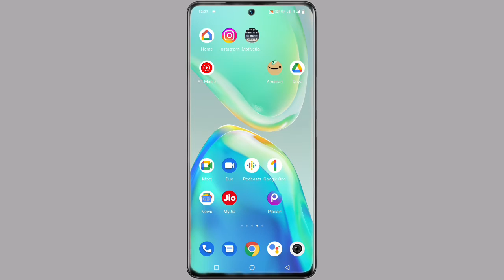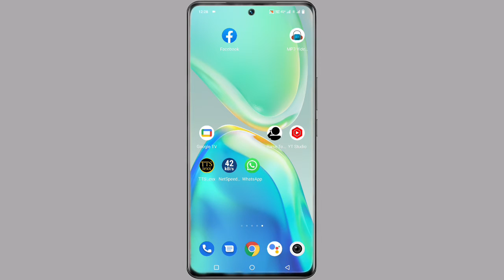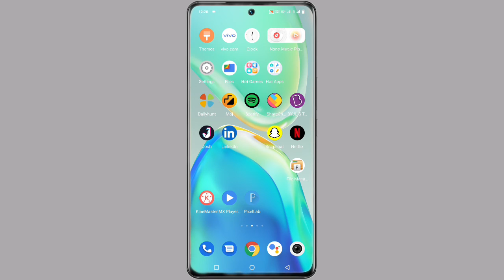Any Oppo Mobile Green Dot Band Kaise Kare ।। How To Disable Green Dot In Any Oppo Device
Green Dot In Oppo
How To Disable Green Dot Any Oppo Device
Oppo Green Dot Problem
Oppo Green Dot Kya Hota Hai
What Is Green Dot On Oppo
How To Turn Off Green Dot In Oppo Phones

My Camera

My Trypod
My Light